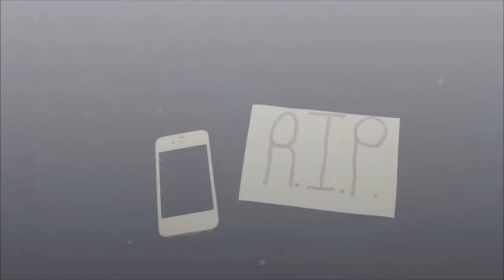Modern Day Luddites